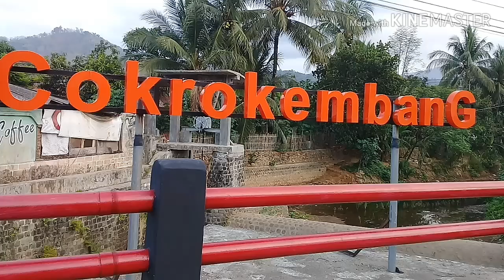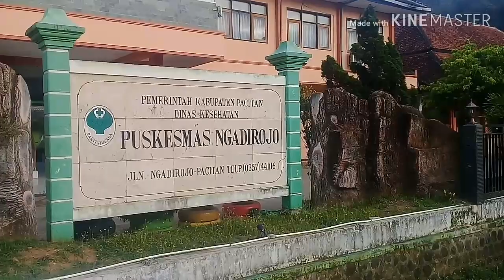sekilas desa COKROKEMBANG Ngadirojo Pacitan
Suasana pagi di desa Cokrokembang - Ngadirojo - Pacitan yang sejuk dg hamparan sawah musim kemarau .